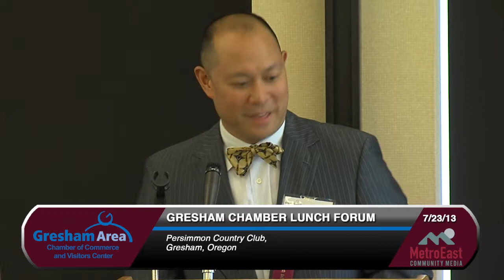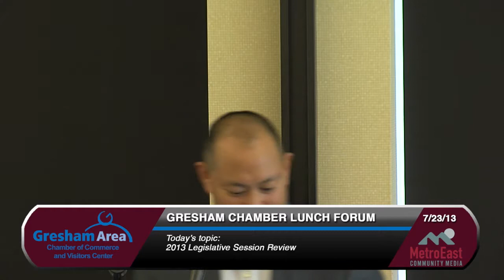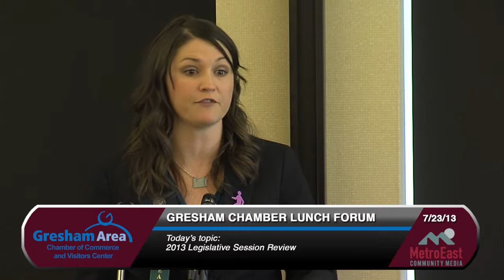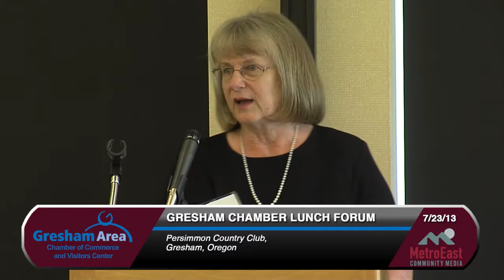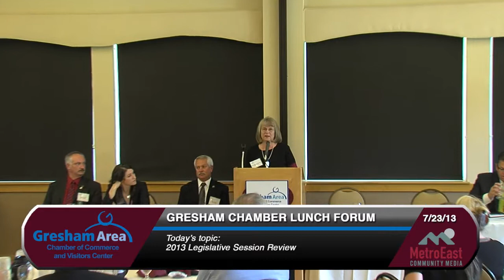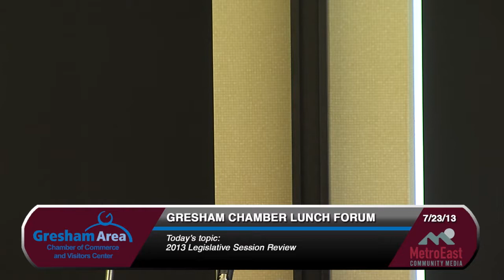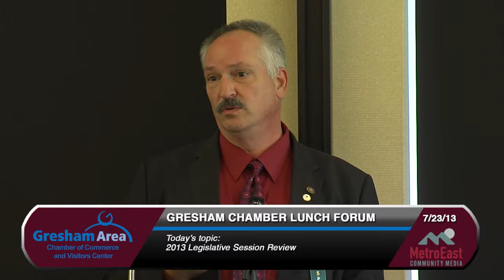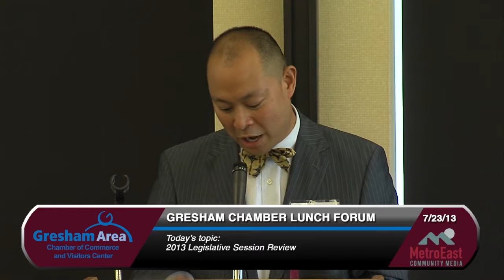2013 Legislative Session Review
In this months forum we hear from the entire east county legislative delegate regarding the recent Oregon Legislative Session. Speakers include: Senator Laurie Monnes Anderson (D)-Gresham, District 25; Senator Chuck Thomsen (R)-Hood River, District 26; Representative Chris Gorsek (D)-Troutdale, District 49; Representative Greg Matthews (D)-Gresham, District 50; Representative Shemia Fagan (D)-Clackamas, District 51; and Representative Mark Johnson (R)-Hood River, District 52.